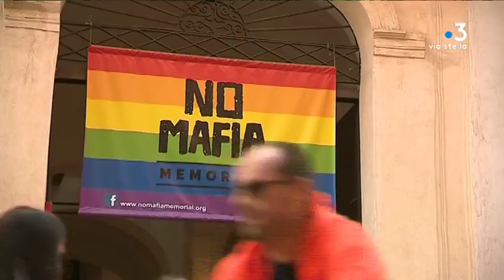Lutte antimafia : rencontre entre Gilles Simeoni et le maire de Palerme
Présent à Palerme à l'occasion de la 47ème assemblée générale de la CRPM, Gilles Simeoni, président du conseil exécutif de Corse, s'est entretenu ce 17 octobre avec Leoluca Orlando, maire de la ville et figure de la lutte contre la mafia.

Intervenants - Leoluca Orlando, maire de Palerme // Gilles Simeoni, président du Conseil exécutif de Corse
Equipe - Florence Antomarchi / Stéphane Agostini